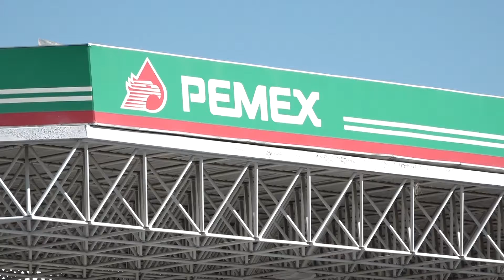Proveedor de gasolina beneficiado con más de 7 millones por ayuntamiento en Tehuacán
Pese la dirección de seguridad publica cuanta con 4 proveedores de combustible, las cuales son:

· SERVICIO CUAUTLAPAN S.A. DE C.V
· AMELIA ELIZABETH TOBÓN SÁNCHEZ
· OLIVIA ENRIQUEZ GUERRA
· GASOLINERIA ELE S.A. DE C.V

Solo uno de estos proveedores se ha beneficiado con los más de 7 millones y medio que erogó esta área en los primeros 7 meses del año, tras la solicitud de Acceso a la Información Pública presentada mediante el Sistema INFOMEX con número folio 01243319, la proveedora OLIVIA ENRIQUEZ GUERRA, que es la estación ubicada en el Puente del Riego, ha sido a la que se le hizo un pago de 4 millones 140 mil pesos, siendo GASOLINERIA ELE S.A. DE C.V, la ubicada en la Avenida de la Juventud, el segundo en recibir el mayor pago, fue de un millón 576 mil pesos.

Es importante mencionar que el gasto que se generó en combustible, durante estos 7 meses del 2019, en los meses de enero y febrero, solo una empresa es la que proveía de combustible, se trató de AMELIA ELIZABETH TOBÓN SÁNCHEZ, gasolinera conocida como Peñafiel, ubicada en José Garci Crespo, quien en dos meses recibió más de un millón de pesos.

De igual forma, después del mes de febrero, cuando incrementaron las unidades del área con la entrega de 40 patrullas más, el gasto prácticamente se duplico, por lo que en el último mes, el gasto de gasolina mensual del área de seguridad es de casi el millón de pesos.

Hasta el mes de julio, la dirección llevaba gastado 7 millones de 552 mil 807 pesos.